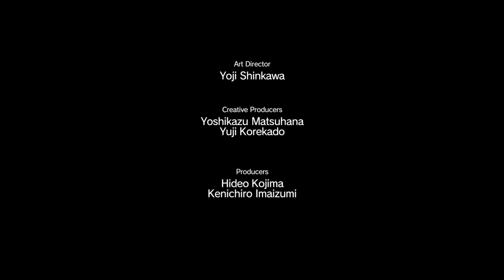Metal Gear Solid V - Episode 13: Absinthium (Uncut Commentary)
Look. Vapor Snake is canonical, okay?